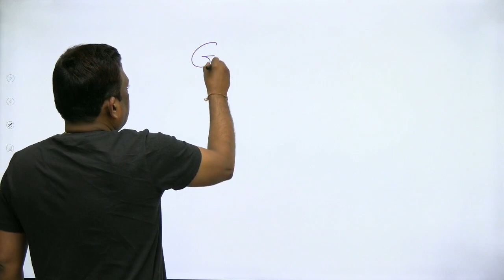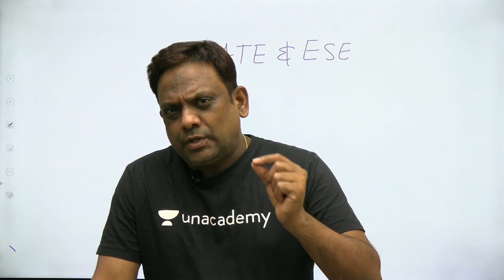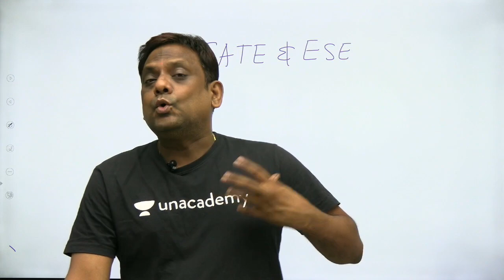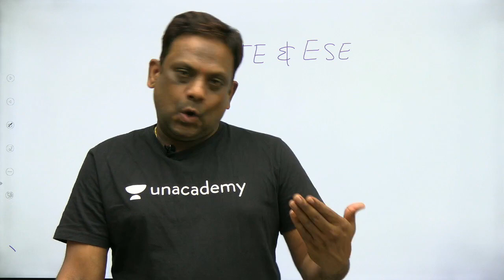Announcement | GATE & ESE - One Subscription on Unacademy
Announcing GATE & ESE - One subscription on Unacademy. Use the links below to join Upcoming Batches for GATE & ESE.

Use Special Code: PKYT
(To avail Maximum DISCOUNT)
Unacademy Subscription Benefits:
1. Learn from your favorite teacher
2. Dedicated DOUBT sessions
3. One Subscription, Unlimited Access
4. Real-time interaction with Teachers
5. You can ask doubts in the live class
6. Download the videos & watch offline